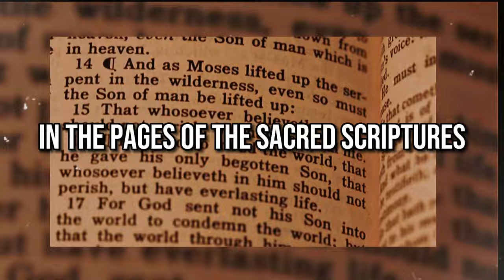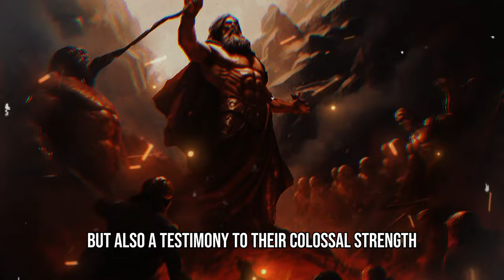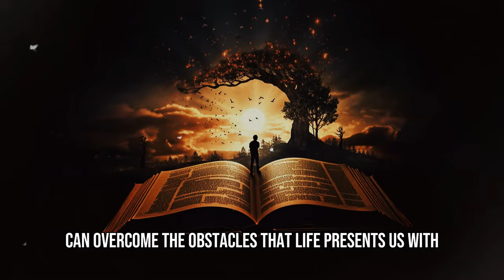⚠️ THE STORY YOU DIDN'T TELL YOU ABOUT THE ORIGIN OF GOLIATH'S BROTHERS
👣 Have you ever imagined what it would be like to walk among giants? In today's video, we embark on an epic journey to explore one of the most fascinating and mysterious narratives in sacred scripture: the existence of giants on Earth. 🔍

📖 Through an in-depth analysis of biblical stories, we unravel the mysteries behind the iconic figure of Goliath of Gath and his giant brothers, characters who played crucial roles in the mythology and history of ancient civilizations. This exploration not only highlights the physical grandeur of these beings, but also the cultural and spiritual richness they represent.

🔥 We delve into the lives of Goliath's family, exploring the complexities and wonders of these colossal beings. We reveal never-before-seen aspects about Lami, Ishbi-Benob, Shaf and the mysterious unnamed giant, each with their own unique story and impact on biblical tradition.

✨ Discover with us:
- The lineage of the Rephaim and their role in the culture of the time.
- The detailed and symbolic descriptions of Goliath's brothers in the scriptures.
- The influence of these giants on battles and ancient spirituality.
- How these stories connect with the challenges of modern life.

🌟 This video is not just a trip down memory lane; is an invitation to reflect on the giants we face in our daily lives and how to overcome them with faith, courage and unity.

Your opinion is essential for us to enrich our community and continue to bring deep and inspiring content.

Join us on our next journey through the fascinating biblical world!

🙏 We thank you for being part of this incredible journey of knowledge and discovery. Until the next video!